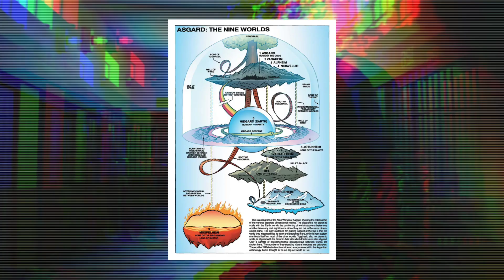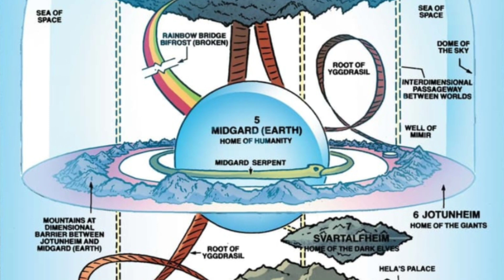The Ten Realms of Marvel Universe || Explained in Hindi || SUPER NERD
Hey Guys! Welcome back to the Channel, In this video am going to talk about The 10 REALMS of Asgardian Cosmology in Marvel Universe!